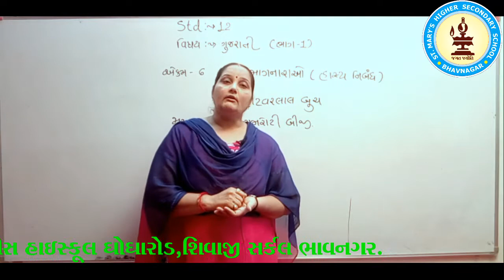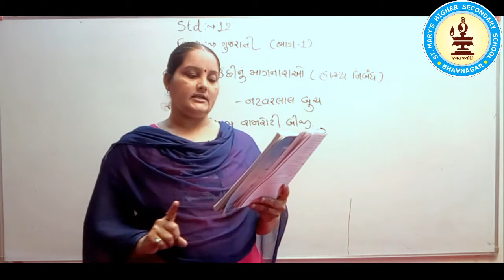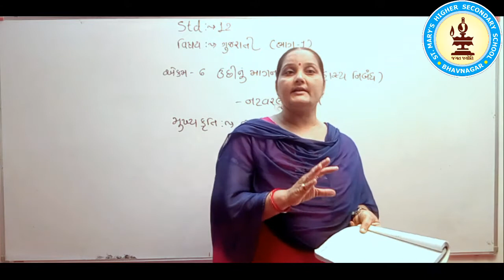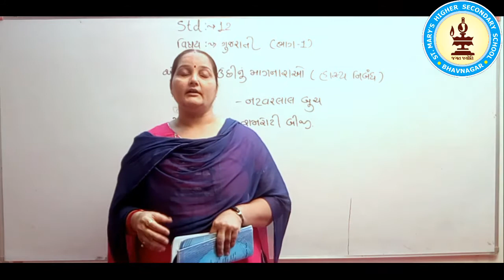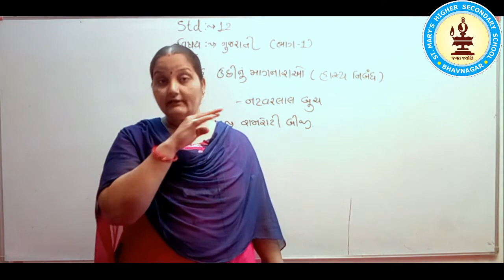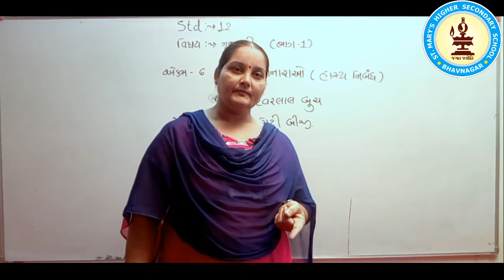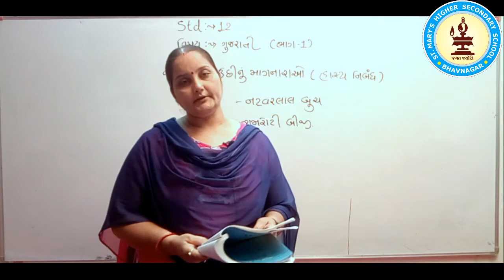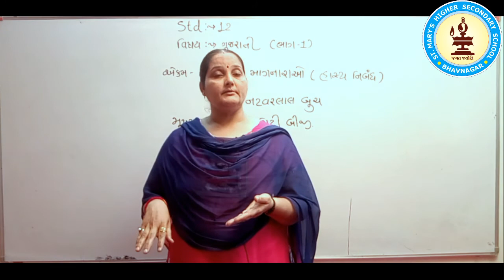STD 12 Gujarai Chp 6 Part 1